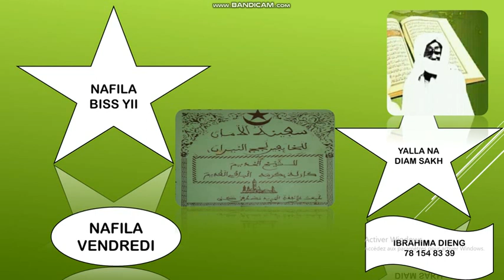SAFINATOUL_AMANE (NAFILA BIS YI) NAFILA VENDREDI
IBRAHIMA DIENG 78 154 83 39